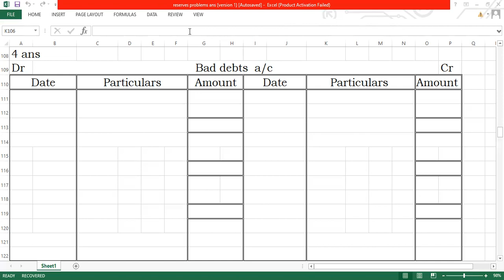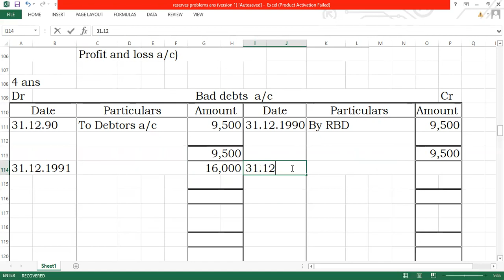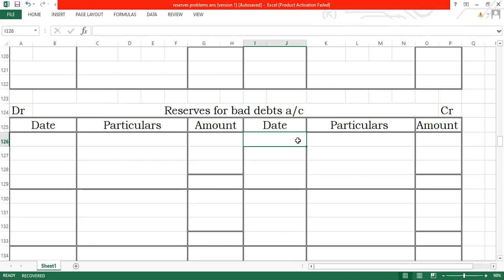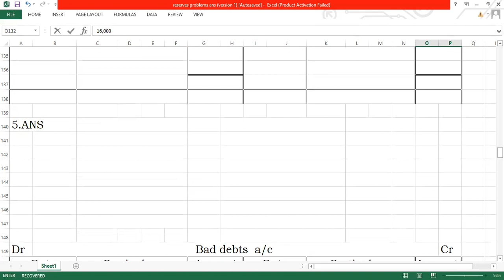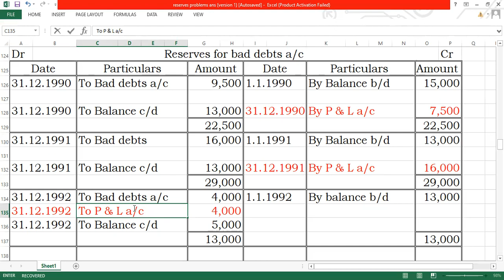2ND FINANCIAL ACCOUNTING PROVISION AND RESERVES#41